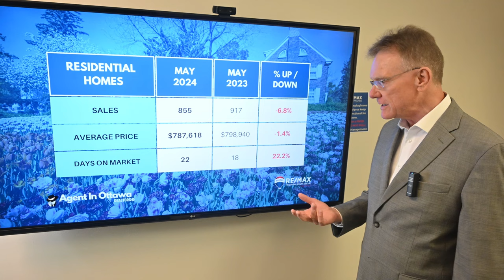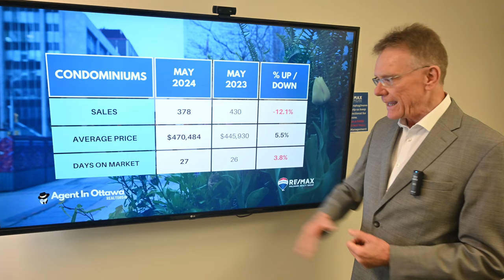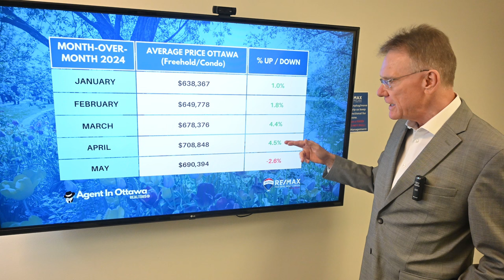Ottawa Real Estate Market Update, May 2024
The average price for a home in Ottawa dropped in May, after increases in every month this year so far. The average price for a home in Ottawa in May 2024 is now $690,394, an increase of 0.6% over May, 2023. (this includes houses and condos combined).

Chapters
00:00 Introduction
00:28 Number of House Sales
00:39 Average Price for a House in Ottawa
00:51 Number of Condo Sales
01:01 Average Price for a Condo in Ottawa
01:30 Time to Sell a Condo
01:40 Buyer or Sellers Market in Ottawa
02:11 Month over Month Home Prices 2024

Breaking down the average prices into houses and condos:
The average price for a freehold house in Ottawa for May was $787,618, down 1.4%. This includes detached singles, Townhouses and Semi-Detached homes.

The average price for a condominium in Ottawa for May was $470,484 up by 5.5%. This includes apartments, row units and stacked-style condos.

Ottawa had 1,233 Residential Properties sell in May 2024, down 8.5%. (includes freehold and condos).  855 sales were freehold, down 6.8%, and 378 were condo sales, down 12.1%.

Last month Freehold houses took 22 days to sell versus 18 days last year and Condominiums are taking 27 days to sell versus 26 days.

How many homes are currently on the market?
There were 2,344 Residential Properties listed for sale at the end of last month within our territory.

With an inventory of 2,344 homes and 1,233 sold, there are 1.9 months or 7.6 weeks of supply which translates to a Seller's Market.